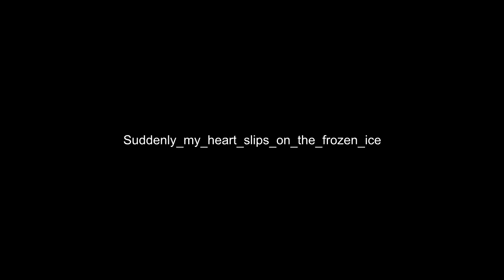Suddenly . . .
videofootage recorded in SecondLife and then playing arround with editing and filters.
music by Tymphony - Suddenly my heart slips on the frozen ice (CC)